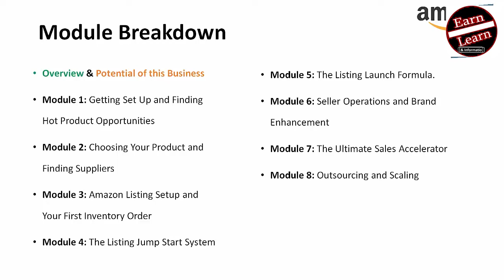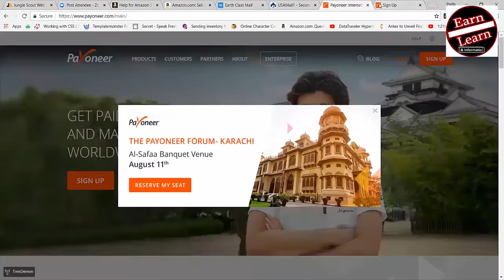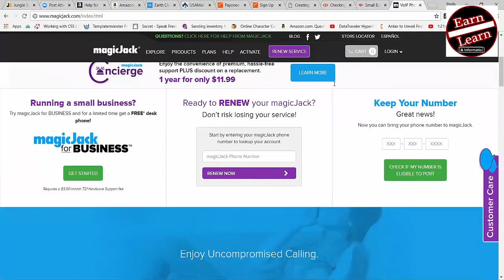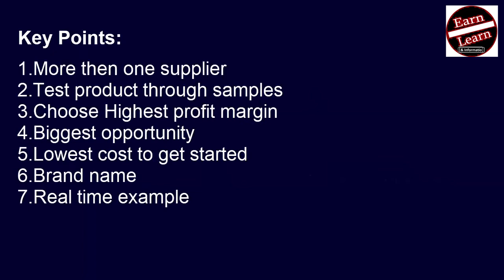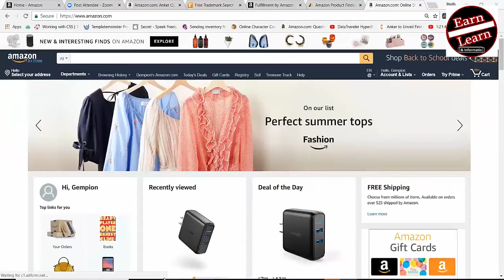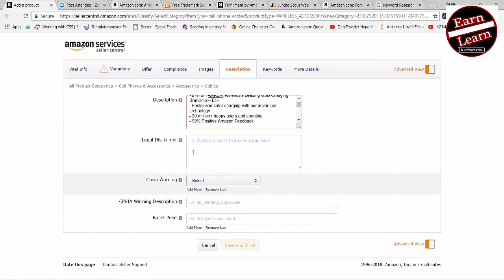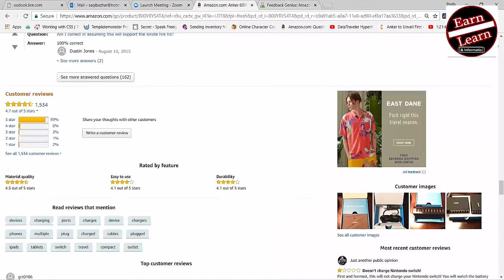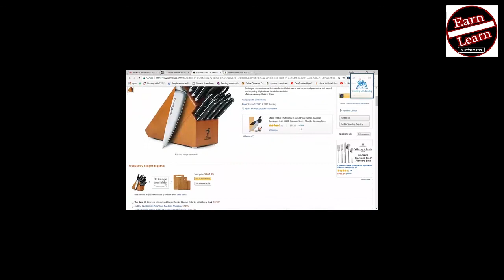Amazon Virtual Assistant Complete Crash Cours Training part 1 Step BY Step | Hindi / Urdu Course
Amazon Virtual Assistant Complete Course:
"Yeh Course karny k badh inshALLAH app Lakho m zarur kamae gay"
 Introduction, Outline and objective of the course
1:35 - Lecture No 01 Basic Knowledge about e-Commerce and its types
14:15 - Lecture No 02 What is Amazon and how it works
 Lecture No 03 Who are the Virtual Assistants and How much They can Earn money
 Lecture No 04 Product Hunting Basics and Tools
 Lecture No 05 Product Hunting Keywords Research by Jungle scout and Helium 10
 Lecture No 06 Product Hunting Keywords Analysis by use Jungle scout & helium 10
1:34:50 - Lecture No 07 Product Sourcing & how to find supplier Qualities of good supplier
1:50:30 - Lecture No 08 Product Sourcing & how to contact supplier take quotation
 Lecture No 09 How to Create Amazon Seller Account in Pakistan
 Lecture No 10 How To Create Amazon Seller Account in Pakistan with live proof
 Lecture No 11 How to Create Amazon Child Account
 Lecture No 12 How to do Product Listing on AMAZON
 Lecture No 13 Amazon PPC tutorial for beginners
 Lecture No 15 How to send the inventory to amazon warehouse
 Lecture No 16 Amazon FBM Order Management
 - Lecture No 17 How to Find the work and Clients Being a Virtual Assistant of Amazon

Amazon Virtual Assistant - Crash Course Training for Indians English is an international language. You can start searching for jobs on Amazon. In fact, it is the same as any other search engine portals besides social networking sites like Facebook and Twitter.

Amazon Virtual Assistants or VAs are remote freelance workers who can perform nearly any task on a remote basis for other people or companies. Join this Crash Course in this Hindi / Urdu video to learn:

Three-day crash course training in Urdu/Hindi for making money from Amazon virtual assistant.

Amazon VA (Virtual Assistant) Training in Hindi & Urdu. Becoming a Virtual Assistant is the best way to earn abroad, it offers flexibility and independence. To work as a VA, you must have basic computer skills, a computer to work from home and Internet connection. To get started with Amazon Virtual Assistant Career, It's best to have knowledge of MS word,MS Excel and Internet browsing.

Increase your earning at home by making $300 to $1000++ weekly by working part time for Amazon Virtual Assistant. This is the BEST and the ONLY training that you need for becoming a part-time Amazon Virtual Assistant.

Learn all about being an Amazon Virtual Assistant. Learn what skills are useful, how to start and how to grow in the business. This is a basic training course of what you will learn by joining our Premium Master Class on the subject.

From Amazon.in Admin : Hi Dear Friends, We are going to take you through the details of Amazon Virtual Assistant. Amazon is one of the leading e-commerce market in the world. For more interesting details about this program

Learn Amazon Virtual Assistant with our Most Helpful Training.Helping you accomplish your dreams by becoming a GA (Amazon's Software employed by thousands of top level entrepreneurs, and even some of the top brands use it).  We teach the most professional ways to scale our business for 100% monthly growth.

This is an online training course on fastest growing job opportunities in the market today. This course teaches you all the skills and insights to become an expert virtual assistant. Previously it was known as Amazon Mechanical Turk (MTurk), but its name changed to Amazon MTurk in October 2017. The changes are mostly cosmetic and are quite minimal, but there are a few key differences that matter to the workers and requesters using the service.

I have told you that online business is the best option for earning money without investment but the problem is you will not get a high income so here I am going to tell you how to increase your monthly income into a higher level. This Amazon business will really change your life so how you can get start? Today I am showing in detail how you can start your Amazon business step by step guide from scratch also you can find free Amazon product listing templates at the end of this video.

This tutorial is designed for those who have some knowledge of computers and the internet, but have no experience with the Amazon platform. This course assumes that you meet the following criteria: